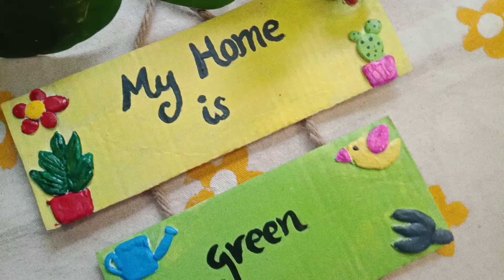Cardboard wall hanging || ওয়াল হ্যাঙ্গিং🌿